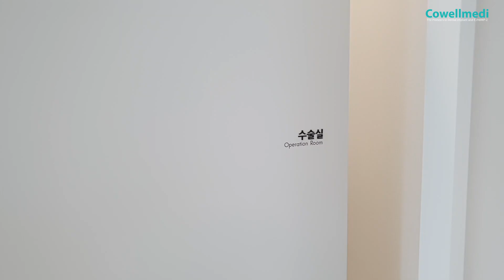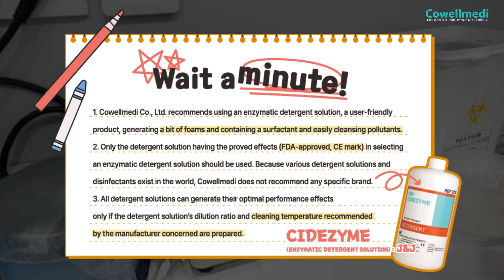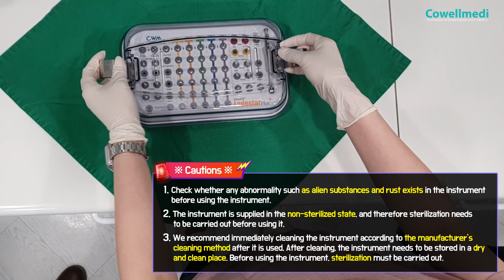Implant Instrument Cleaning and Sterilization: Effective Methods and Essential Tips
Welcome to Cowellmedi's comprehensive guide on cleaning and sterilizing dental implant instruments. In this video, we provide step-by-step instructions and valuable insights on how to effectively clean and sterilize dental implant instruments to ensure optimal safety and hygiene.